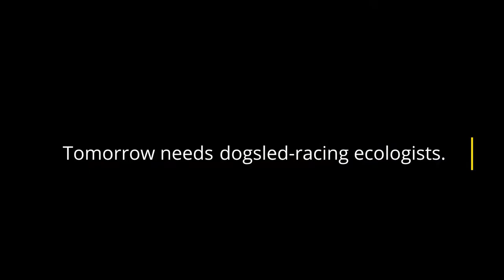Ride Along: Dog Sled Racing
Only at Michigan Tech: Huskies Sled Dog Racers Mush!

Hit the books, then hit the trails. Michigan Tech is home to 5,000+ acres of rec and research forest, 218+ inches of snowfall, and the only Collegiate Sled Dog Racing Club in the United States. Readddyyy? Let's go!
Kady: Wildlife Ecology and Mangement undergraduate